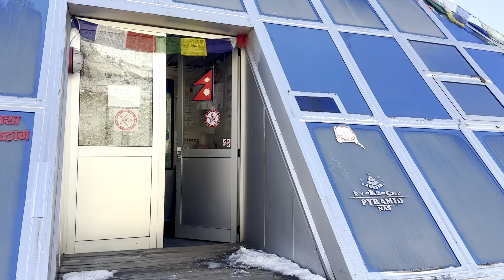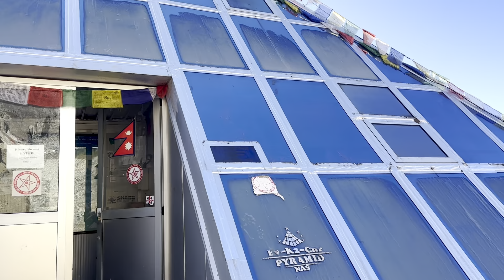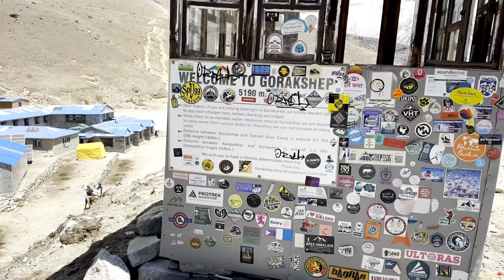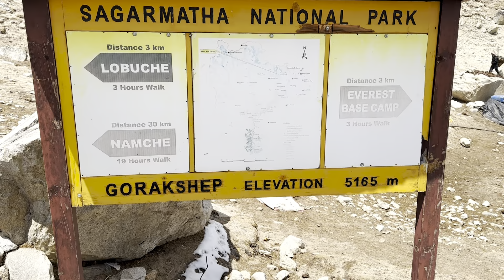EP - 19 ഏത് നിമിഷവും മരണം | Everest Base Camp Solo Trek